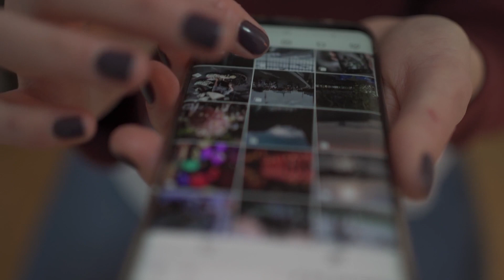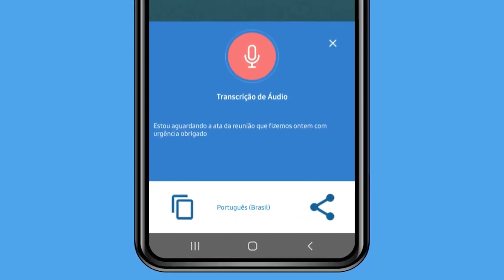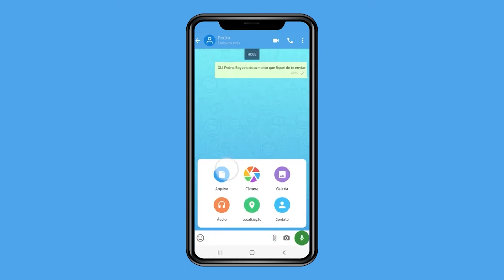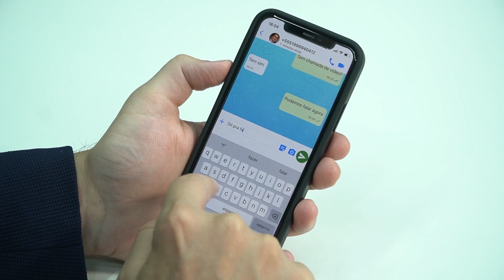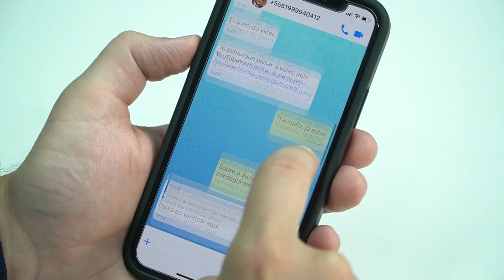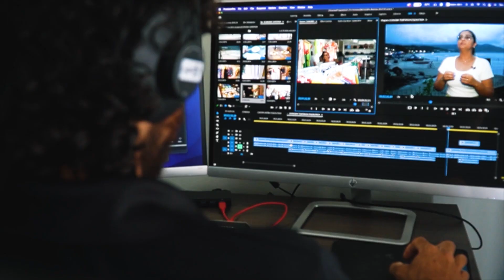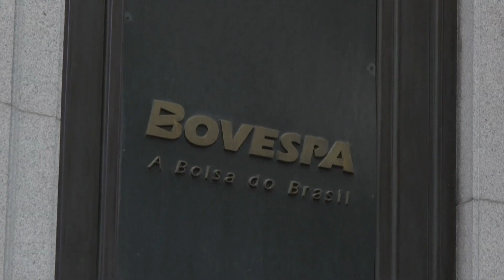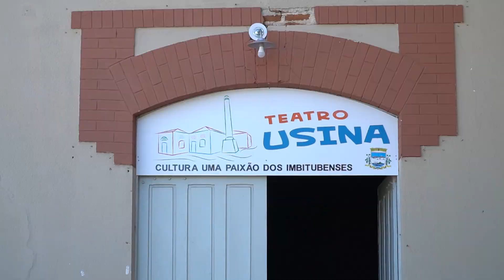PIX NEWS - Ao Vivo (15/12/2023)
/ pixtvhd

 / pixtvhd

 / pixtvhd

Compartilhe!!!

Estúdio 1

 • Estúdio1